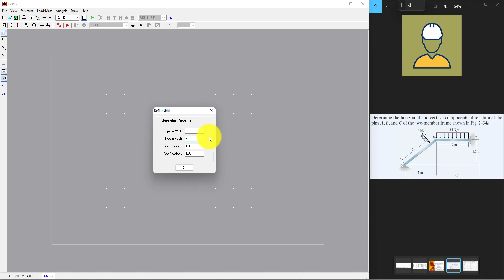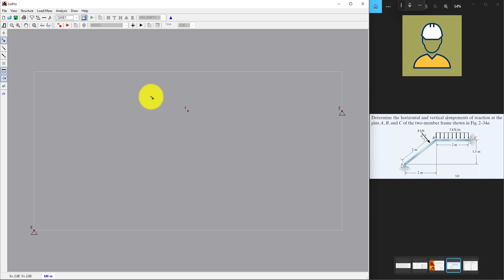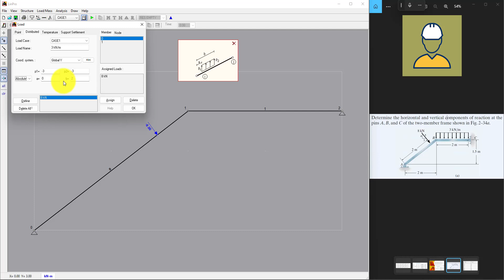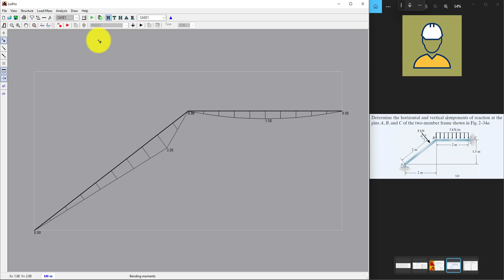فێربوونی لینپڕۆ (LinPro) - ڕاهێنانی یەکەم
بفەرموون لەگەڵ یەکەم ڕاهێنانی خوولی فێربوونی پڕۆگرامی شیکاریی پێکهاتەیی لینپڕۆ.